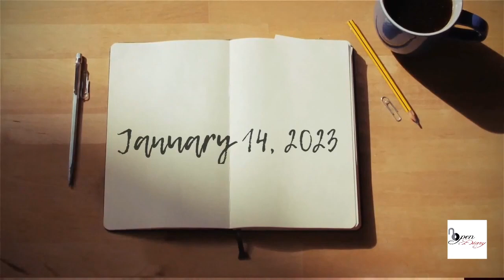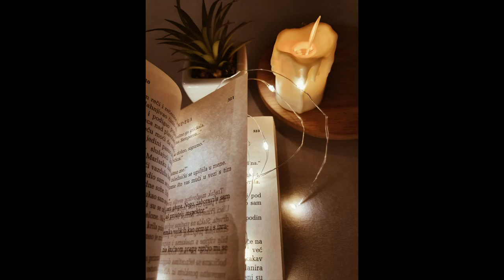The Testament of Naphtali | The silent Tribe of Naphtali | Trailer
2 Chronicles 7:14

Open Diary